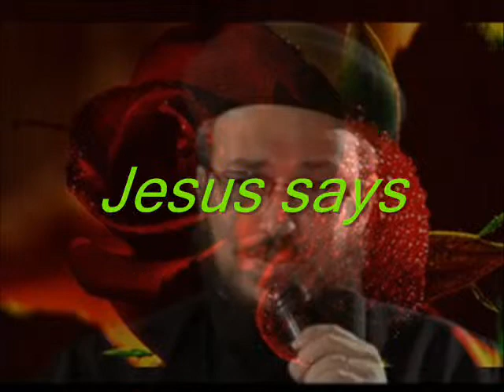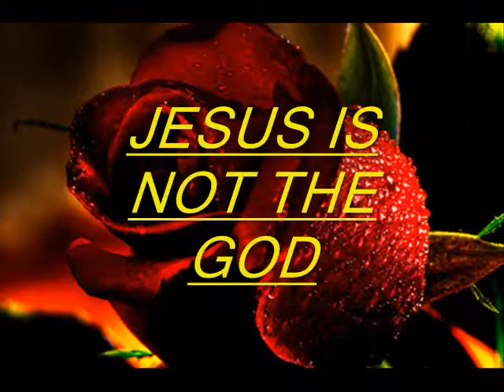Fr-Dawood Lamey VS The bible The god is a man .الانبا داوود يتعارض مع الكتاب المقدس الله انسان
Jesus  Said ;

John 8

40 But now ye seek to kill me, a man that hath told you the truth, which I have heard of God

The bible said ;

Numbers 23

19 God is not a man, that he should lie; neither the son of man, that he should repent:

and also said ;

Isaiah 40:18

18 To whom then will ye liken God? or what likeness will ye compare unto him?

Isaiah 40:25

25 To whom then will ye liken me, or shall I be equal? saith the Holy One.

Isaiah 46:5

5 To whom will ye liken me, and make me equal, and compare me, that we may be like?